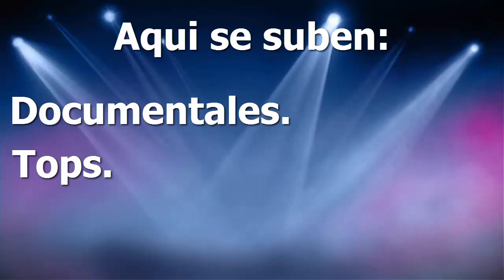La Primera Intro de Eyvar Loquendo Network